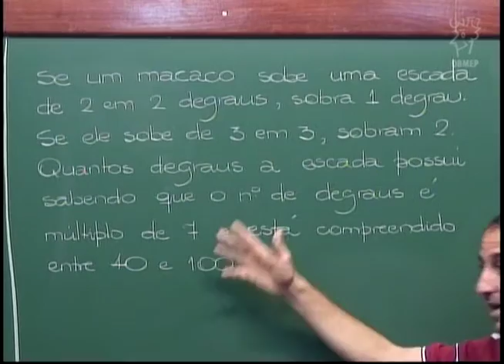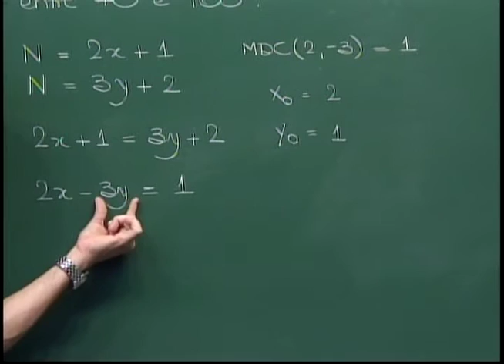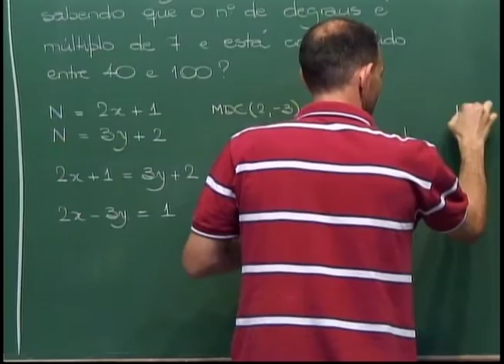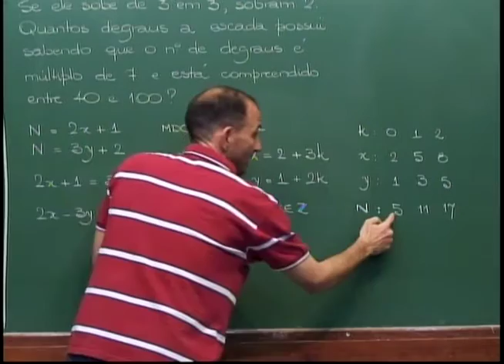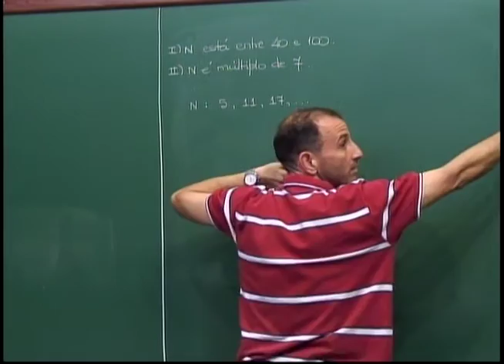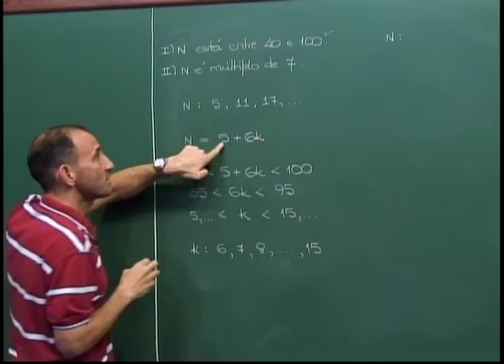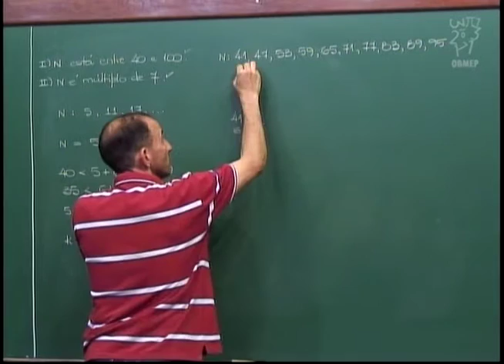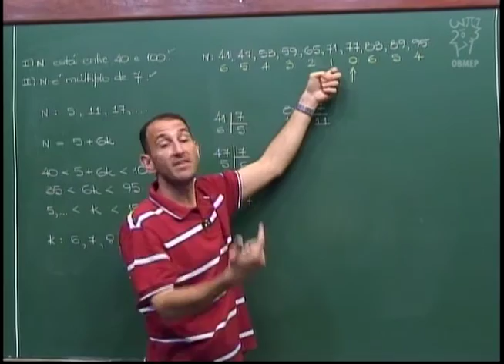Aritmética - Aula 31 - Um macaco na escada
Aula 31 - Um macaco na escada

Nesta aula é resolvido mais um problema que envolve
uma equação diofantina em sua modelagem.